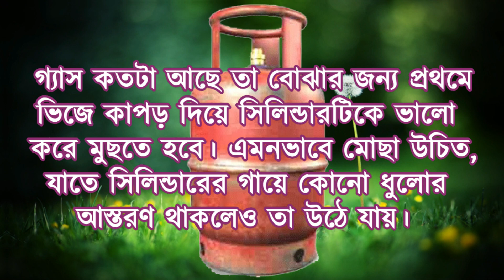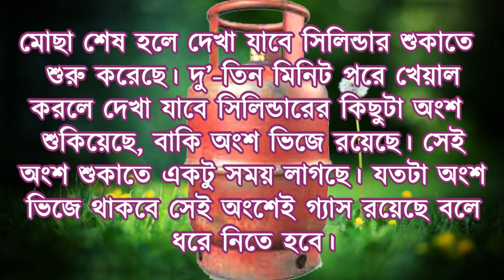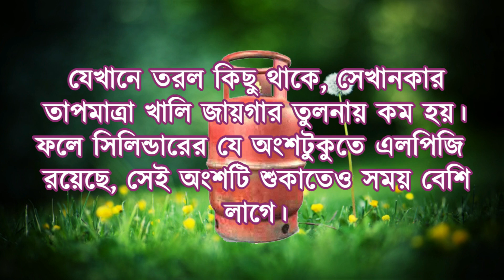কিভাবে বুজবেন সিলিন্ডারে কতটা গ্যাস আছে ? || How to Check How Much Gas is Left in Your Gas Cylinder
অনেকেই আমাদের কাছে প্রশ্ন করেছেন, সিলিন্ডারে কতটা গ্যাস আছে বুঝার উপায় কি? আপনি যদি এই প্রশ্নের উত্তর জানতে চান তাহলে এই ভিডিওটি দেখুন।

বিশেষ দ্রষ্টব্যঃ এই ভিডিও টি সম্পূর্ণ Education Purpose. তাই আপনি চাইলে যে কোন জায়গায় শেয়ার করতে পারেন এতেঁ "Doctor's Tips" এর কোন প্রকার আপত্তি নেই।

আমাদের আরও ৫টি নতুন ভিডিও দেখুনঃ

যুক্ত হউন আমাদের সোশ্যাল মিডিয়ায়